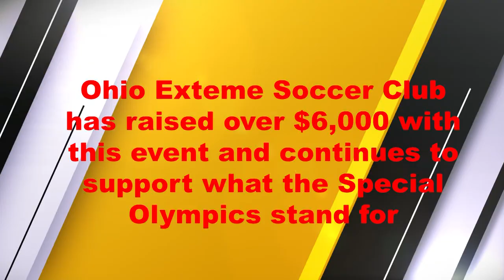Ohio Extreme Soccer Club Fundraiser for Special Olympics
Ohio Extreme Soccer Club hosted its 3rd annual Special Olympics night on Monday May 21, 2018 to support our local Special Olympics of Allen County!